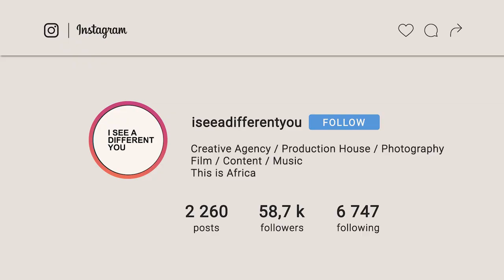Fhatuwani x HiddenPodcast | "Creative Spots in Joburg, Travel Ideas, and Creative Inspiration"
Our Second Podcast with Fhatuwani Mukheli Where We Discover How To Unlock Your Inner-Child with Creativity, as well as some tips on how to actually be creative in your city (Johannesburg).